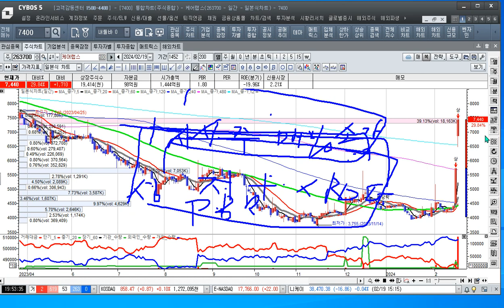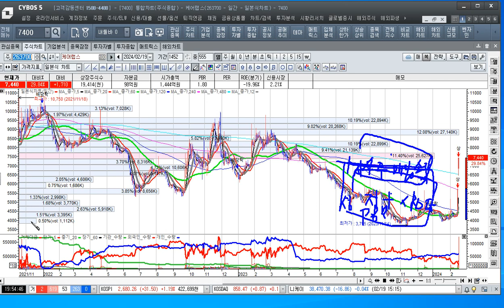[주식투자]기업 밸류업 프로그램에 주목하고 수혜주를 담자[2024.2.19]